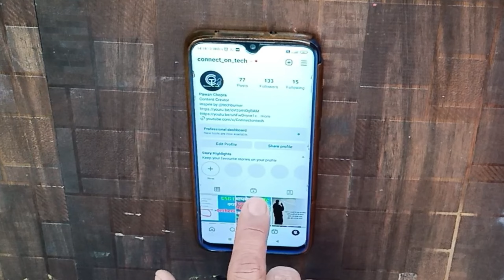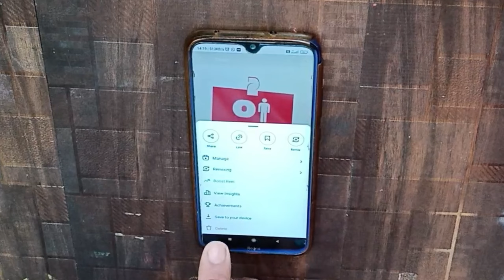Instagram reels video kaise delete kare | how to delete Instagram reels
Dosto reels video kaise delete karte hai aaj ke video me aap yahi janenge Kai baar kya hota hai hum jo reels banate hai wo Hume achi nahi lagti to aise me hum reels video ko delete karna chahte hai to is video me instgram reels video delete kaise karenge.